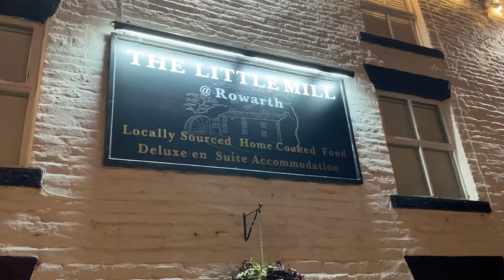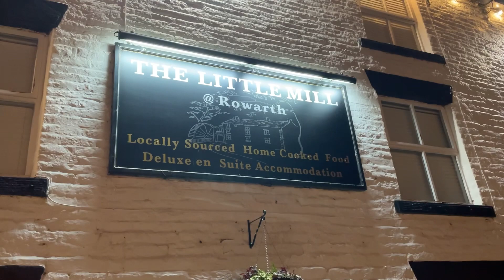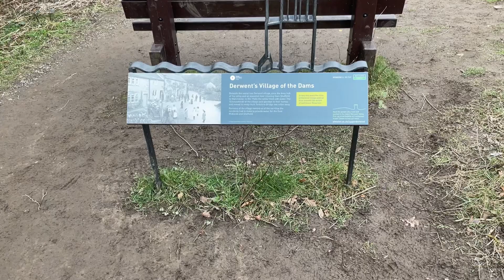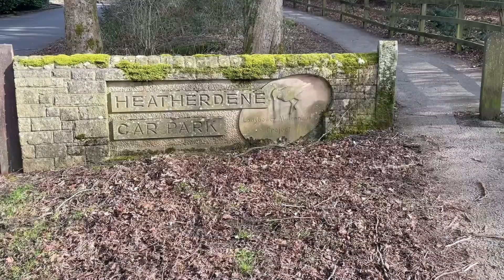Peak District Camper Van Trip Gone Wrong. Worst Breakfast Ever! [TOTAL FAIL]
Van Life Gone Wrong! On our recent trip out in our self-converted camper van, our van life went wrong.We crashed the van, had the worst breakfast ever, and lost some gloves in winter temperatures. Join us on our weekend adventure in our camper van St Christopher of Atlantis as we visit a pub in Rowarth for an overnight stop over.

VAN GEAR

We use an EcoFlow Delta Max 2 with solar panels for our electricity on the road. We never have to plug into campsite electricity supplies during the summer months.

We use these lights in the van - they are USB powered, last ages on a charge and they are detachable so you can take them to the toilet block at night time.

This is our trusty diesel heater which we've had zero issues - it is very warm and extremely economical. We upgraded some of the parts which can be found here

Fuel line
Drill bit for Turret fitting
Hole Saw for Turret fitting
Heat Proof Sealant

Claire uses the heater in combination with this oversized hoodie which keeps her warm even in the Alps in winter

Our water tap is USB powered, lasts ages and doesn't let us down

Our sink is just a sink but works well

We use 2 Jerry Cans for fresh and waste water

These are our blackout curtains that are light weight and block the light brilliantly

Our windows have this stuff across them - we keep them closed with these press studs

This handy humidity and temperature monitor is good for keeping an eye on the interior

These are hands down the best travel towels. They are small to pack and work like magic at drying us off

When we cook in the van we use our beloved Ridge Monkey which can be found and my old Trangia Stove which is bullet proof.

We use an iPad for navigation which is awesome. We mount this over our existing radio with these mounts - they are really good and we haven't had any accidents.

The van is insulated with this insulation - Claire is usually cold in the house but finds that she is always warm in the van.

We used this for sound deadening the van which has made it so much quieter on the road

CAMERA GEAR

Our footage is shot on a GoPro which we highly recommend for travel as they fit into your pocket and your footage is stabilised. These are well worth having and are way better than your phone camera. - because we use external microphones we use a media mod that allows this.

You may notice that we have really good low-light footage in our recent videos. This has been made possible with the Sony ZV-E10 camera. It's a vlogging camera with a swing-out screen and gives excellent quality images without being too big and heavy. - the lens is extremely important for low light.

One of the problems with the Sony camera is it is stabilised as well as the GoPro so we use this gimbal when out to smooth out the shots.

We use a lot of batteries when out and about so we have added these extra batteries with chargers to our collection

This is our tripod which is great as it doubles as a monopod - it's lightweight and easy to carry around.

I love our camera bag, it's easy to arrange things how you want to with individual compartments, it's got a waterproof cover and you can strap the tripod to it

We use Comica C3 wireless microphones so that you can all hear us clearly. They are a budget mic but really good for capturing dialogue as we are out and about.

These memory cards work really well for our 4K footage